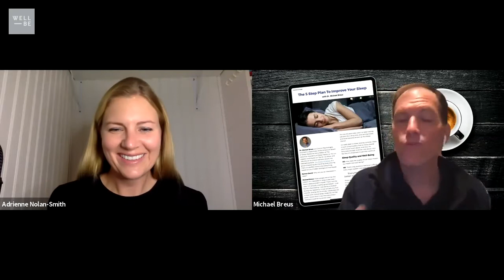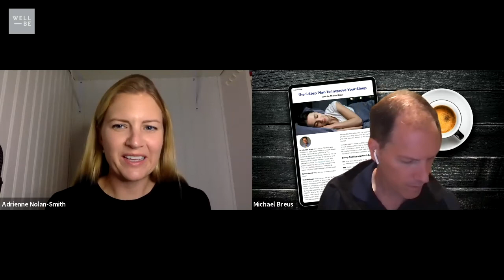Dr. Michael Breus on How to Get the Perfect Amount of Sleep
Dr. Michael Breus, aka "The Sleep Doctor," talks to WellBe about the role of sleep in your overall health, as well as the factors that influence how much sleep you need and how everyone can improve their own sleep.